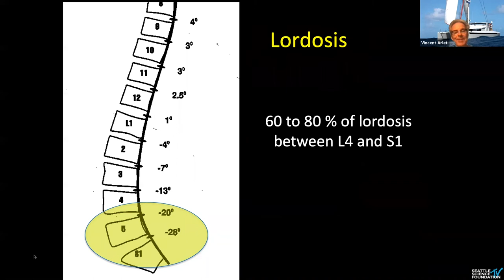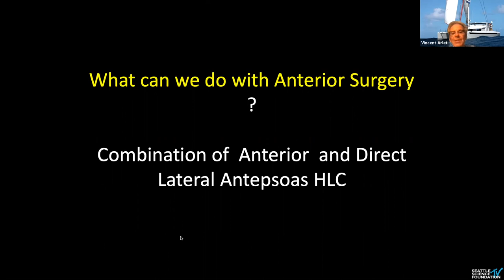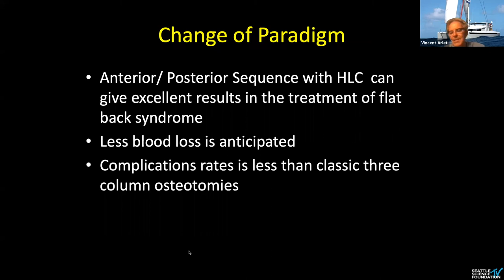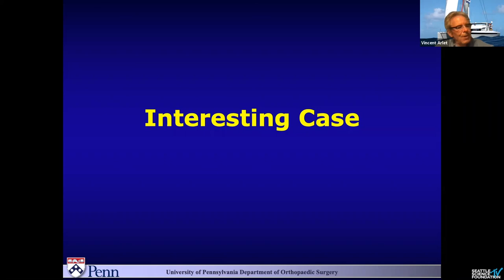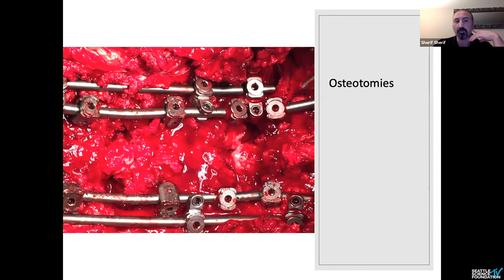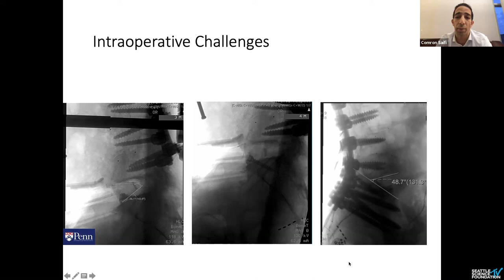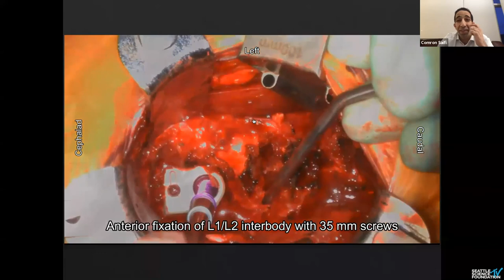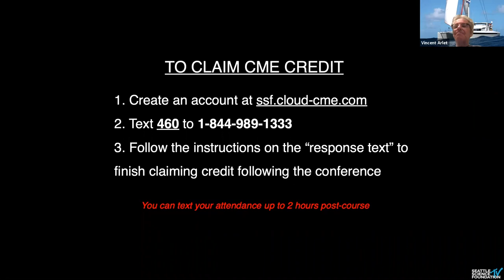Surgical Treatment of Failed Spinal Deformity Surgery (PJK Excluded) - Vincent Arlet, MD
1.
3.  Interested in claiming CME credit?

6 Things to Know About SSF

1.     We are a Physician Driven, Not for Profit Organization.

2.     We are an ACCME Accredited Provider.

3.     We love to travel.

4.    We embrace technology and believe everyone should have the opportunity to learn from the best.We offer a number of free online tools to help you access over 450 nationally recognized experts from the world’s best medical and academic institutions.

5.    We want to make a difference.  We help you do what you do best to improve patient care.  Our services include:

6.     We love to do cool things, with cool people.